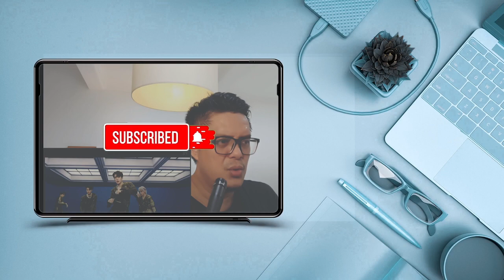GIRL GENERATION TAEYEON - DEVILS CRY | SOUND ENGINEER REACTION